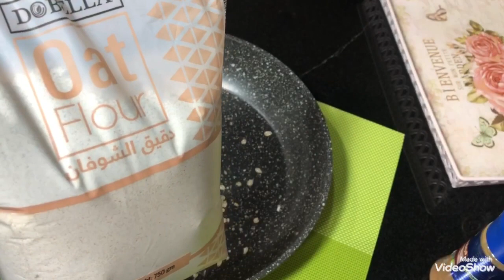بالشوفان وصفة سهلة وسريعة لخسارة الوزن 😋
بالشوفان وصفة سهلة وسريعة ولذيذة لخسارة الوزن للمبتدئين بالرجيم